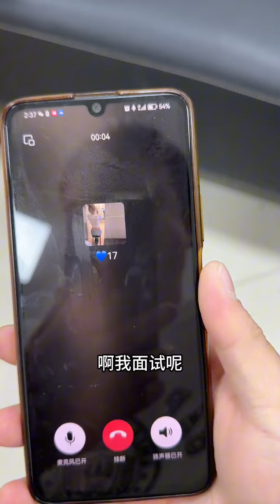【趙德柱】司機都得會這麽多嗎？